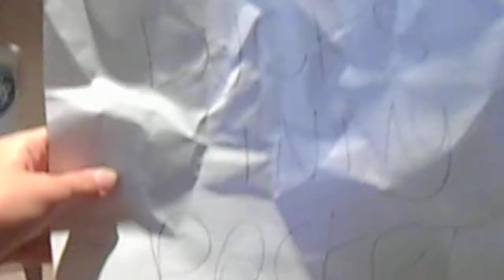Katchball World Cup 2012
Ducksinmypocket plays at the 2012 catchball world cup